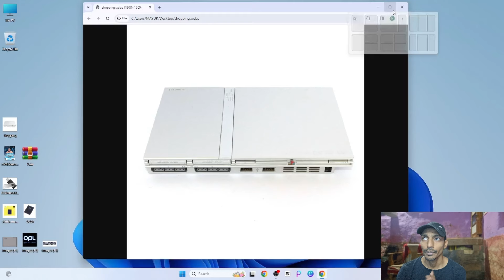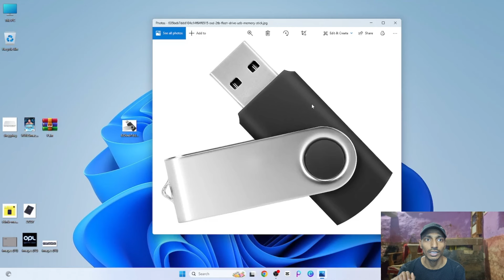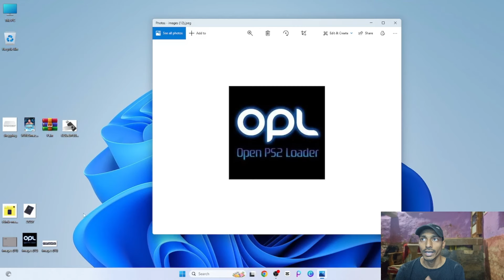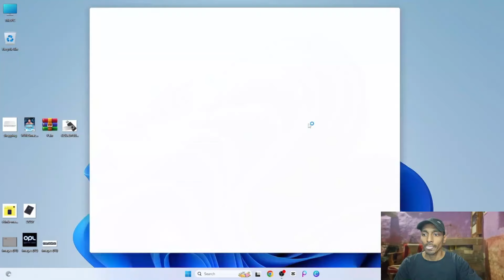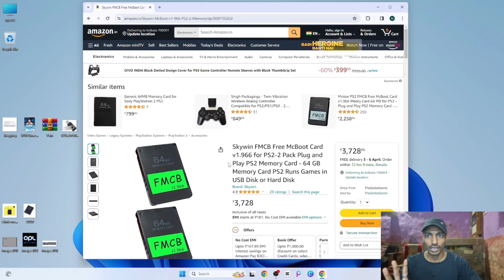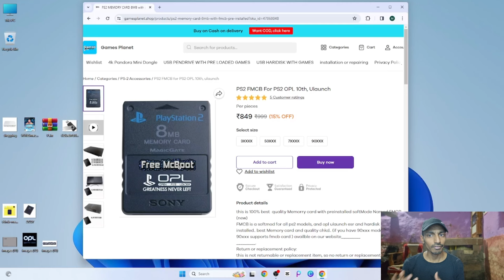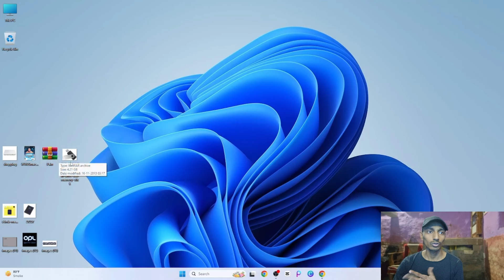How to play PS2 games directly from a USB drive without the need for uLaunch, OPL, or FMCB 2024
How to play PS2 games directly from a USB drive without the need for uLaunch, OPL, or FMCB 2024 | Learn how to play PS2 games directly from a USB drive without the need for uLaunch, OPL, or FMCB. This step-by-step tutorial will guide you through the process and help you enjoy your favorite PS2 games hassle-free.
Ps2 Main USB Drive Se Game Kese Khele No Need Ulaunch OPL FMCB.

PS2 USB gameplay
PS2 USB gaming without uLaunch
PS2 FMCB USB games
How to play PS2 games from USB without uLaunch